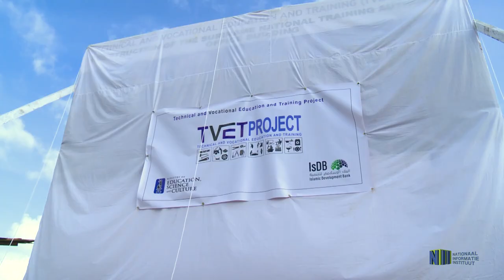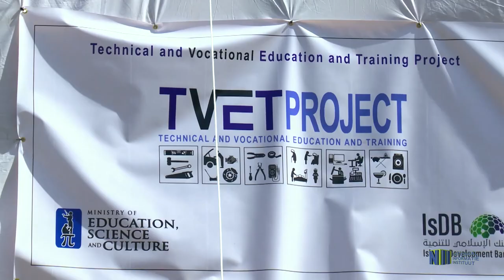ONTHULLING NAAMBORD SNTA GEBOUW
Aan de Botromankiweg op Livorno heeft op woensdag 12 november de onthulling van het naambord voor de Suriname National Training Authority plaatsgevonden. De bouwwerkzaamheden zijn reeds opgestart. U hoort onder meer Roy Adama en Marie Levens, beide van de werkgroep SNTA.